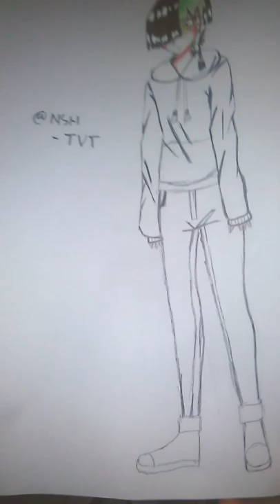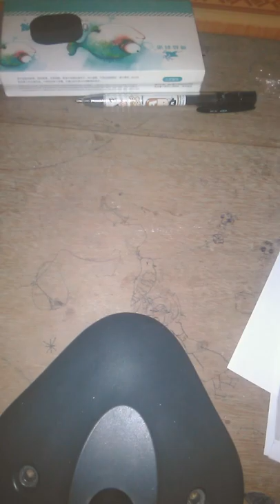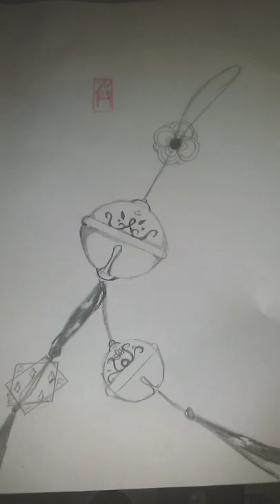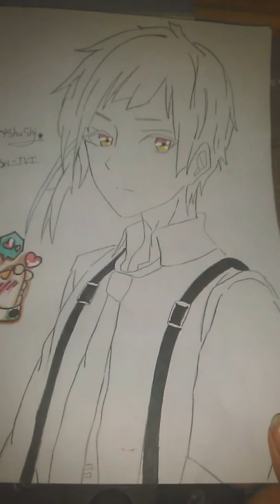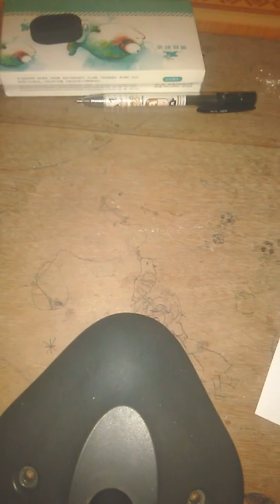Giới thiệu về tranh Anime của mk và trần việt tuấn 😂😂😂😂😍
Anime mới